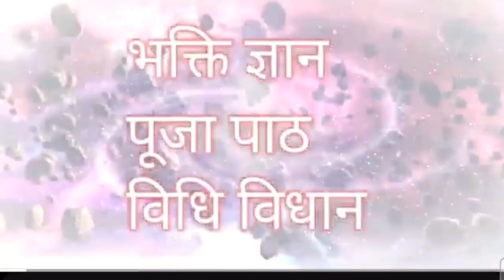ज्येष्ठअमावस्या 2024 dateवट सावित्री व्रत , शनि जयंती में करें येउपाय अखंड सौभाग्य पितृ प्रसन्न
अमावस्या कब है 2024,ज्येष्ठ अमावस्या 2024 कब है,अमावस्या कब है,अमावस्या,अमावस्या कब की है,अमावस्या पूजा विधि,ज्येष्ठ अमावस्या कब है,jeth amavasya 2024,amavasya june 2024,june amavasya date time 2024,jyesth amavasya 2024 kab hai,amavasya date in june 2024,jyeshtha amavasya 2024,jeth 2024,अमावस्या 2053,अमावस्या 2024 में कब है,जेठ अमावस्या 2024 कब है,आषाढ़ अमावस्या 2024 कब है,वट अमावस्या कब है 2024,ज्येष्ठ की अमावस्या कब है,jyestha maas 2024 @spiritualsadhana_7